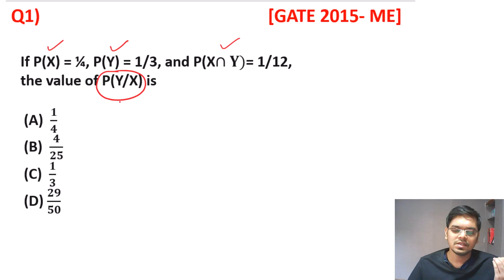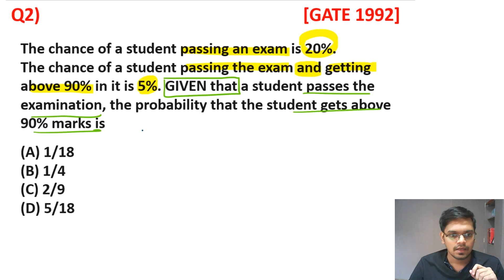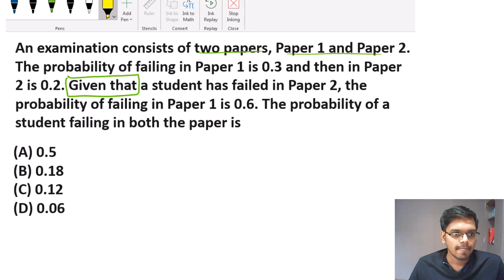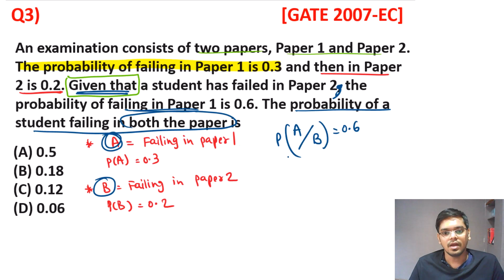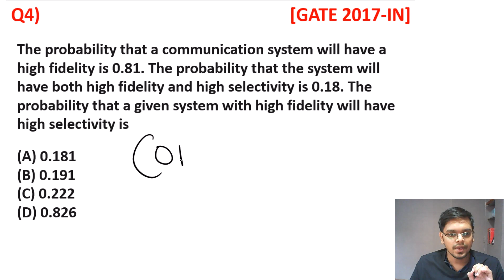Day 8 | Conditional Probability | Engineering Mathematics | Question of the Day | Shrenik Jain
Question of the Day is a series of videos that are published at 06:00 PM every day on Unacademy Ascend where quick sessions of Engineering Mathematics and General Aptitude are discussed. We are trying to give you a daily dose of preparatory questions for General Aptitude and Engineering Mathematics.

Dedicated channels for your GATE & ESE Preparation:
Use Special Code: ShrenikJain
Join our Exclusive Telegram Channel & Group for GATE & ESE Exams:
Unacademy Subscription Benefits:
1. Learn from your favorite teacher
2. Dedicated DOUBT sessions
3. One Subscription, Unlimited Access
4. Real-time interaction with Teachers
5. You can ask doubts in the live class
6. Download the videos & watch offline